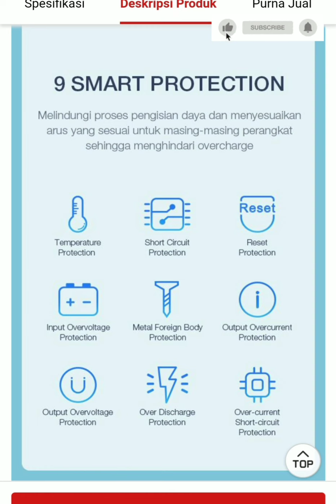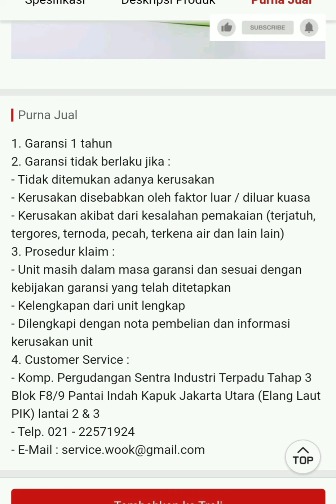REVIEW POWER BANK ROBOT 30.000mAh REAL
# spesifikasi dan harga
type RT.30 CAPACITY 30.000mAh real
power 111 eh
micro input DC 5V/2A , 9V/2A
type  C output DC 5V/3A , 9V/2A
type C output DC 5V/3A, 9V/2A, 12V/1,5A
USB output 1/2 DC 4,5V/5A, 5V/4,5A, 9V/2A, 12V/1,5A
harga Rp.315.00
garansi pabrik 1 tahun.